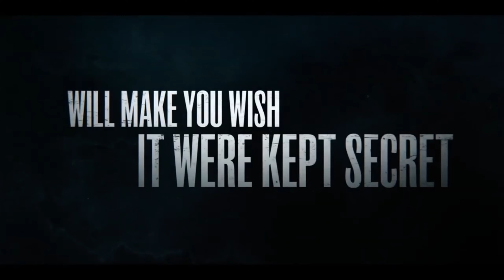BJ#Card - WHO KILLED SARA ? Season 2 Trailer